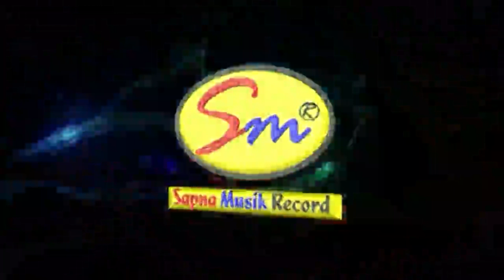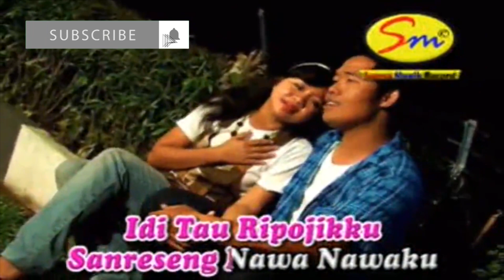KARAOKE PENRE'KA RIKETENGNGE (APPHE & NARTI)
Lagu karaoeke ini kami buat memenuhi permintaan dari para fans untuk berkaraoke, semoga lagu ini bisa menghibur, selamat berkaraoke . . . . !